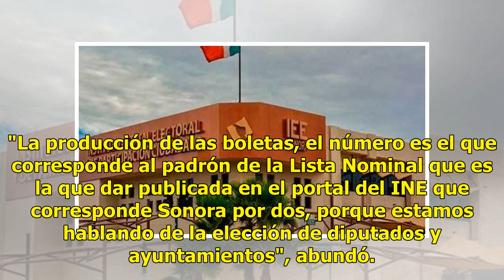Boletas electorales serán entregadas a más tardar el 20 de junio: IEE Sonora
Suscríbete ahora a nuestro newsletter Ratio: 5 / 5 HERMOSILLO, SON.- A más tardar el 20 de junio el Instituto Estatal Electoral deberá estar entregando las más de 4 millones de boletas electorales a los consejos distritales y municipales, informó la Consejera Presidente, Guadalupe Taddei Zavala. "La...